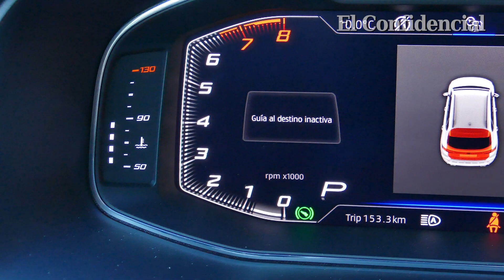Prueba CUPRA Ateca en El Confidencial | Review de Coches